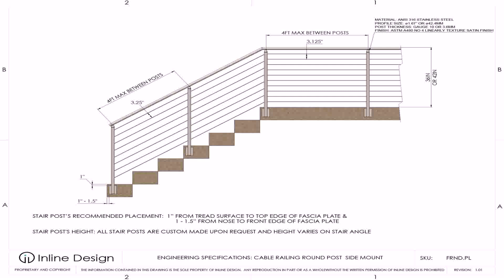Outdoor Patio Railing Ideas